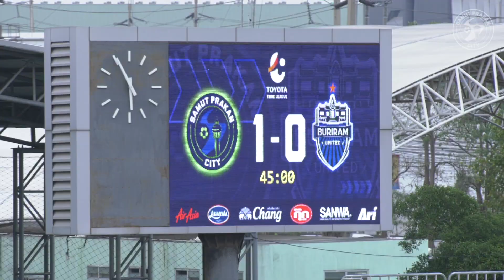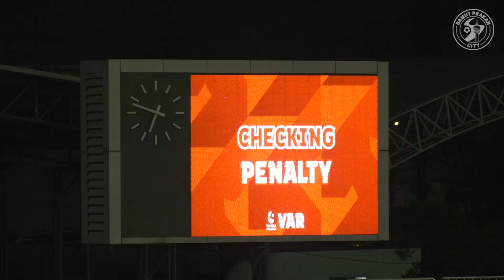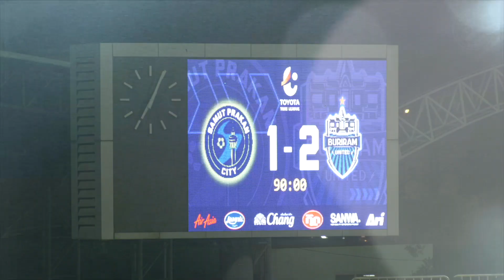SPC : Match Highlight Samut Prakan City 1-2 Buriram United